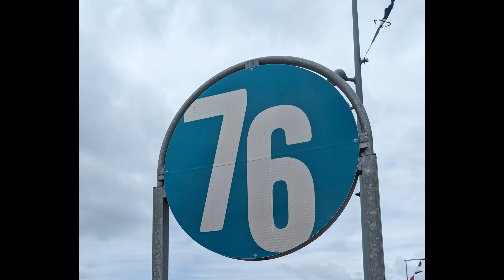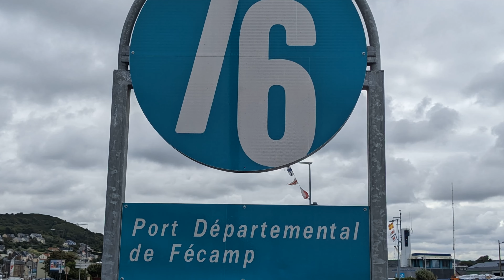La Normandie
le temps de  prend du temps dans une  region